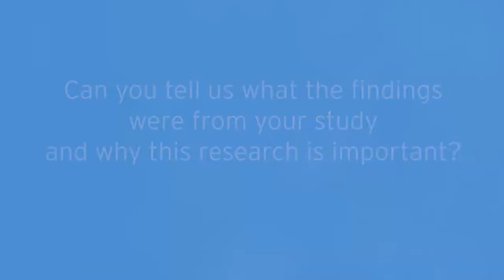CPRD data – Ian Douglas interview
Ian Douglas from the London School of Hygiene and Tropical Medicine talks about using Clinical Practice Research Datalink (CPRD) in a study of Lansoprazole use and tuberculosis incidence.